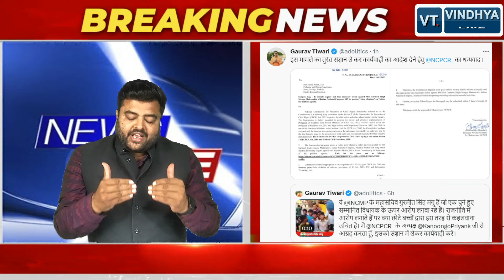BIG BREAKING:बीजेपी नेता गौरव तिवारी की शिकायत के बाद गुरमीत सिंह मंगू के खिलाफ एक्शन की तैयारी.